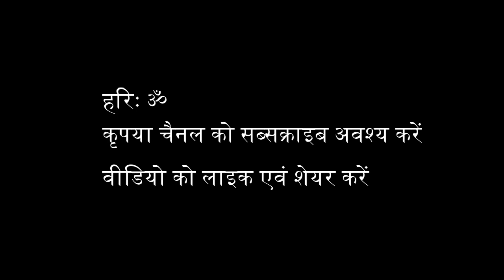कथा अमृत - क्रोध सबसे अपवित्र है